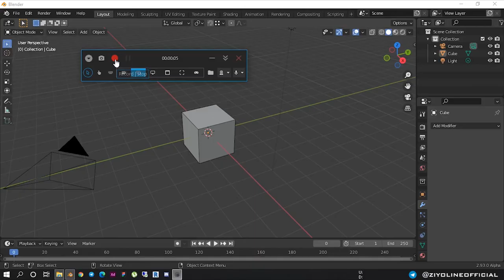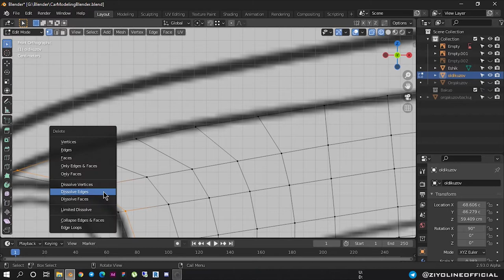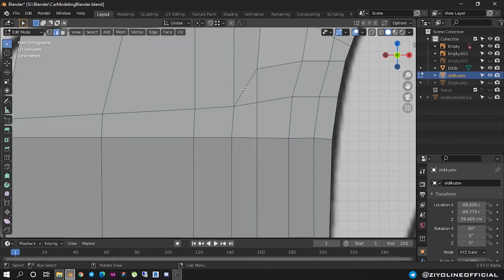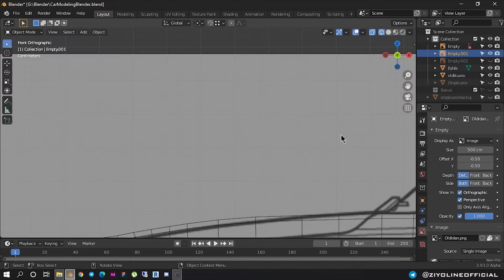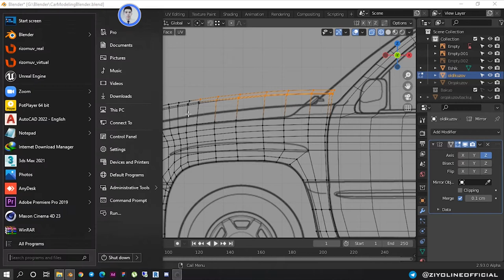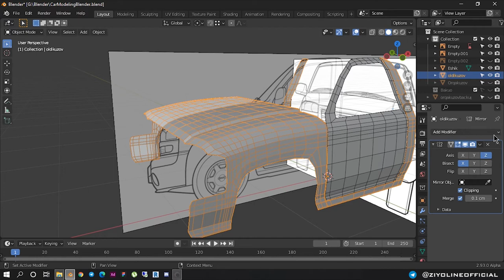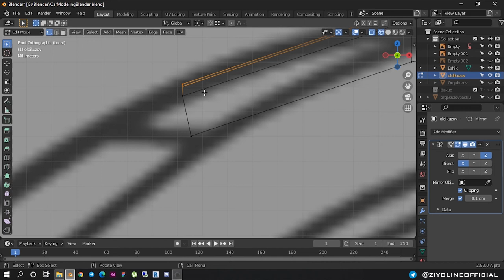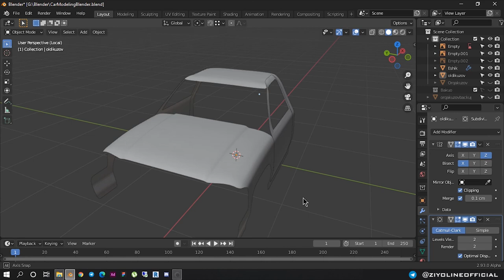Blender Car Modeling 4 | Blender darslari